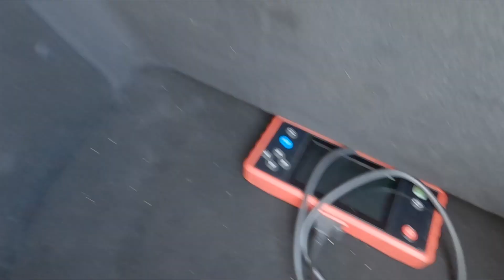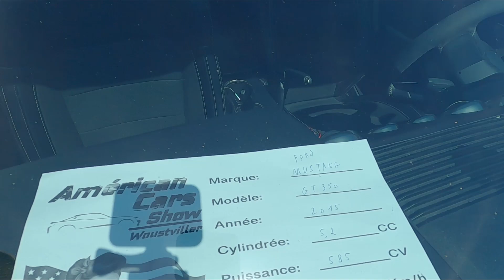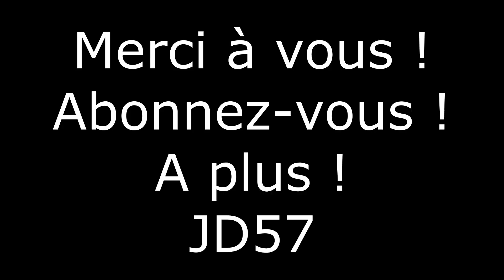Des Américaines, un prêtre et Captain Italia !!!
Woustviller américain car 2022
 Bonjour à tout le monde c'est une journée spéciale voiture américaine organisée